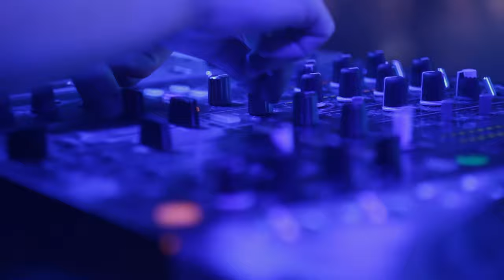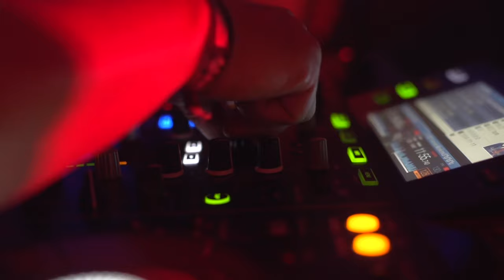Lose Yourself - Sunsetters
Released on: unreleased

Artist: Sunsetters
Composer: Dani Iuhas
Music Publisher: Sunsets Records

Stream this song:
Amazon Music: tba